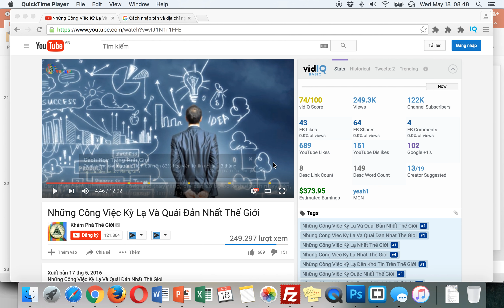chuong 3 bai3